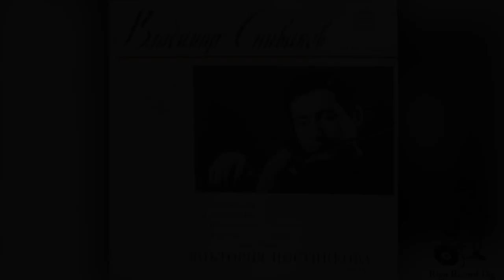Vladimir Spivakov, Victoria Postnikova - Locatelli, Paganini, Prokofiev, Bartok (Vinyl rip)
Мелодия ‎– СМ 02133—34
Pressed by Всесоюзная студия грамзаписи

P. Locatelli - Sonata for Violin and Piano in G Minor
N. Paganini - Dance of Witches, op. 8
S. Prokofiev - Five melodies for violin and piano, op. Bis-35
B. Bartok - Rhapsody No. 1 for Violin and Piano

Piano by Victoria Postnikova
violin by Vladimir Spivakov